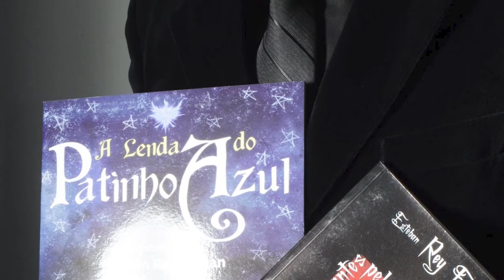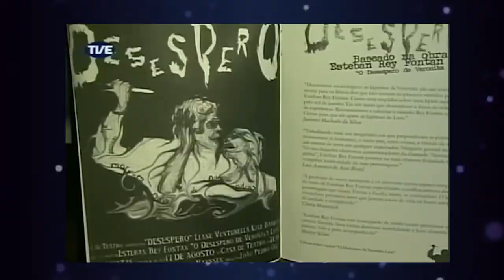TVE Saúde - Depressão - 15/02/2021